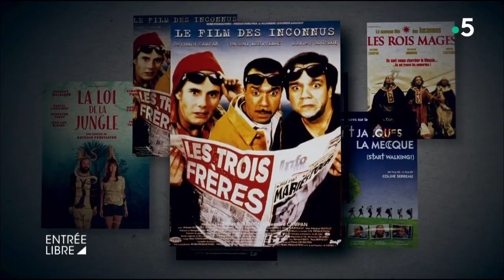L'album photo de Pascal Légitimus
Pascal Légitimus est sur scène avec son one-man-show « Légitimus Incognitus », en tournée dans toute la France. L'humoriste y décortique la sexualité, l’infidélité, les superstitions, les peurs, mais aussi les banquiers ou encore les portables... Entrée Libre revient avec lui sur les moments forts de sa carrière.